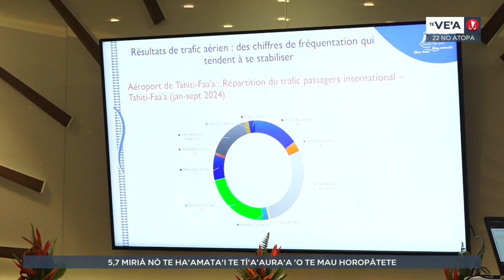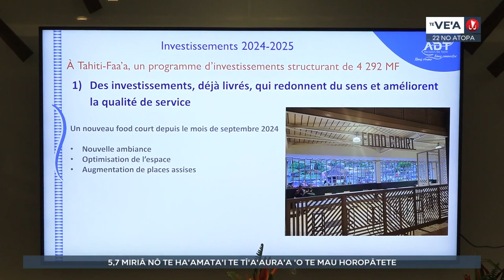ADT 5 4 miriā nō te ha'amaita'i i te ti'a'aura'a horopatete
'Ua tupu tei fa'aarahia na e te fa'aterehau nui nō te aramoana Gérald Darmanin hou te heiva tū'aro nui nō te hōrue, e fa'afāna'o i te tahua taura'a manureva nō Tahiti Faa'a i te mau rāve'a 'āpī nō te fa'a'ōhie i te haerera'a o te mau horopātete. 'Ia nūmerahia, 5.6 miriā e fa'a'ohipahia e ADT nō tāna mau 'ōpuara'a.